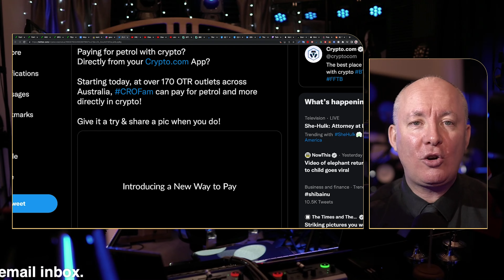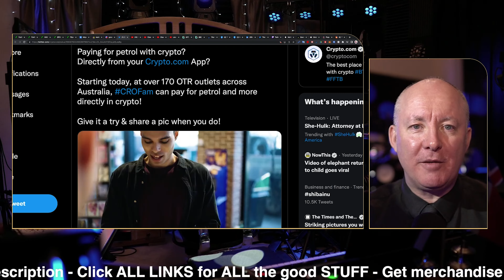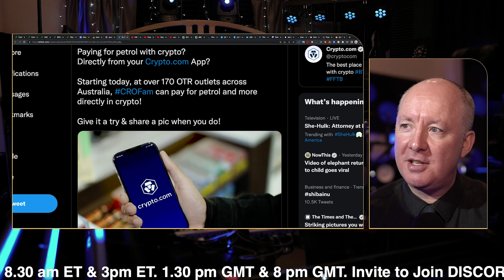Paying for petrol with crypto? CRYPTO.COM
Paying for petrol with crypto?

Starting today, at over 170 OTR outlets across Australia, CROFam can pay for petrol and more directly in crypto!

DAY TRADING LIVE - HOW TO MAKE $200 A DAY